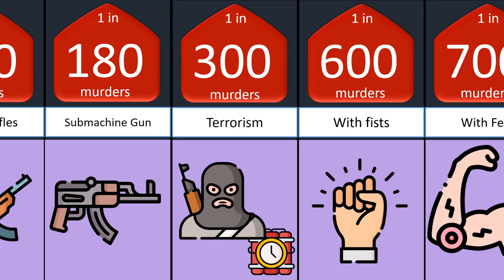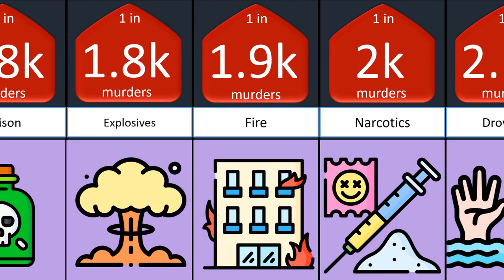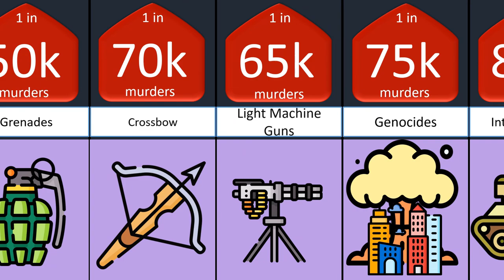Being Murdered Probability Comparison